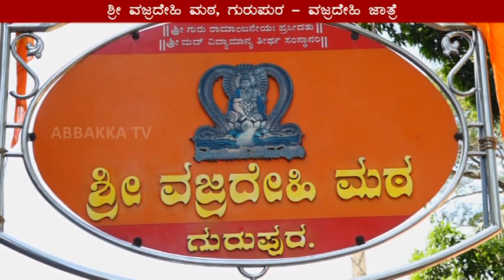ಶ್ರೀ ವಜ್ರದೇಹಿ ಮಠ, ಗುರುಪುರ - ವಜ್ರದೇಹಿ ಜಾತ್ರೆ - ಸಾಮೂಹಿಕ ಆಶ್ಲೇಷಾ ಬಲಿ ಸೇವೆ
ಶ್ರೀ ವಜ್ರದೇಹಿ ಮಠ, ಗುರುಪುರ - ವಜ್ರದೇಹಿ ಜಾತ್ರೆ
ದ್ವಾದಶ ನಾರಿಕೇಳ ಮಹಾಗಣಯಾಗ, ಕೂರ್ಮ ಮಹಾಸಾಲಿಗ್ರಾಮ ಮತ್ತು ಅನಂತ ಪದ್ಮನಾಭ ಮಹಾ ಸಾಲಿಗ್ರಾಮಕ್ಕೆ ಮಹಾಮಜ್ಜನ, ಮಹಾಪೂಜೆ
ಸಾಮೂಹಿಕ ಆಶ್ಲೇಷಾ ಬಲಿ ಸೇವೆ